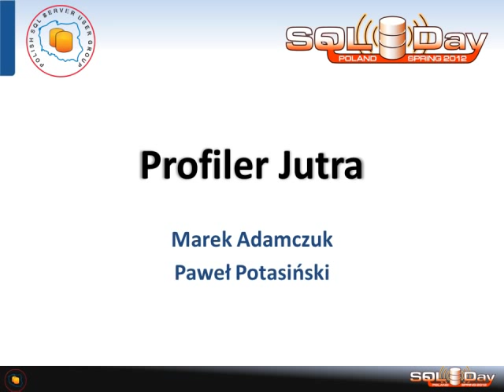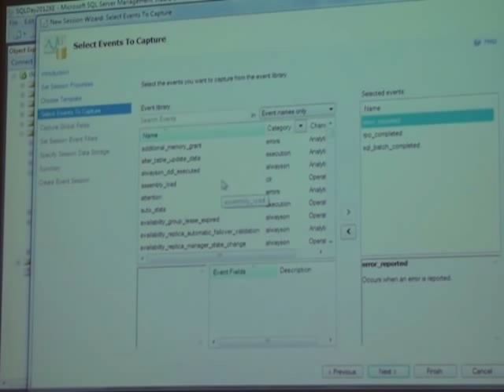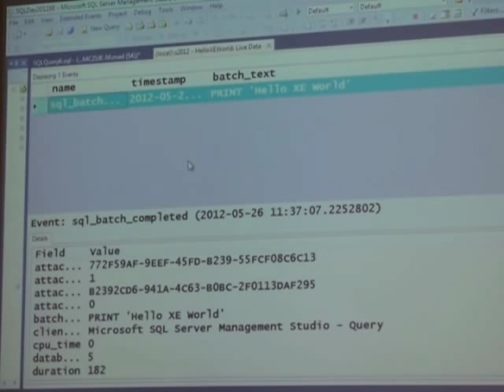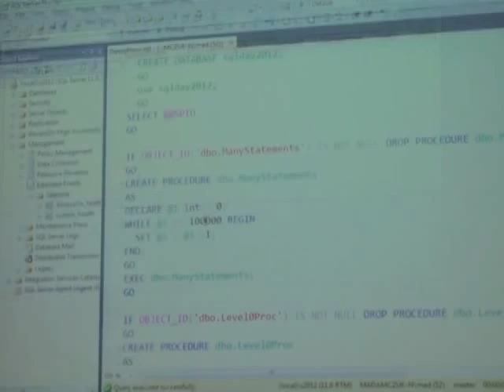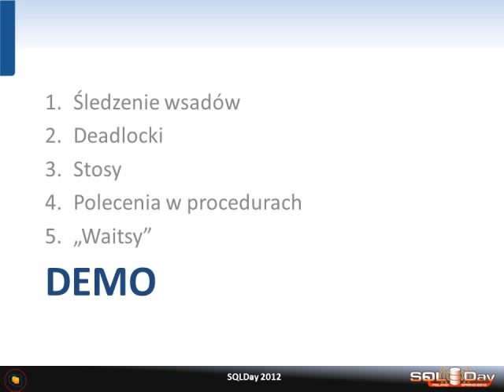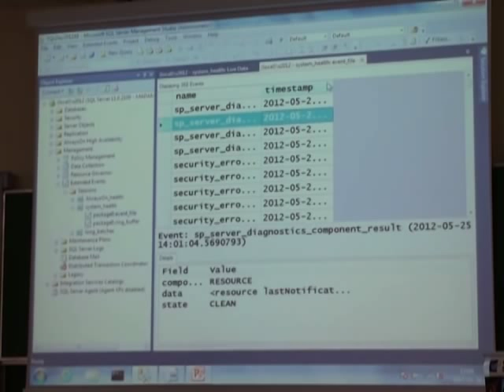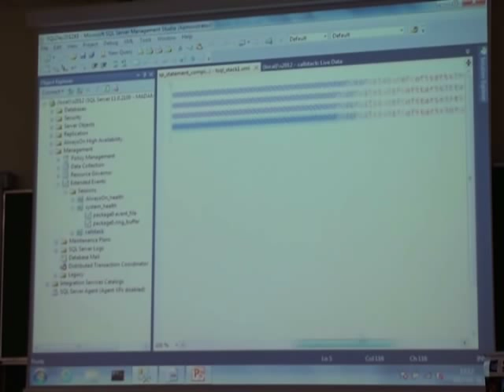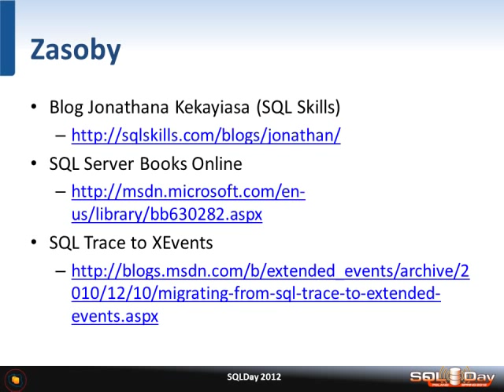SQL DAY 2012 | DBA Track | Session 8 - ProfilerJutra by M.Adamczuk & P.Potasiński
Marek Adamczuk, Paweł Potasiński | Profiler jutra {level 300}
Wraz z SQL Server 2012 aplikacja SQL Server Profiler i mechanizm SQL Trace stają się przestarzałymi i niezalecanymi przez Microsoft narzędziami do śledzenia zdarzeń na instancjach SQL Server. Celem sesji jest pokazanie, na przykładowych scenariuszach, zastosowań Extended Events, mechanizmu, który ma zastąpić wspomniane wysłużone funkcjonalności